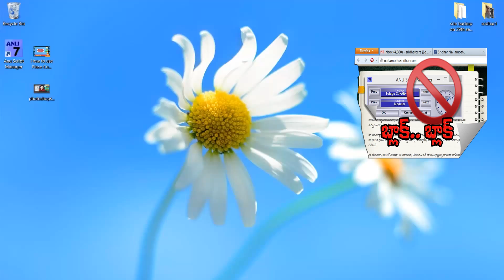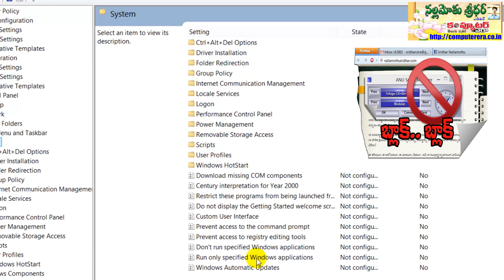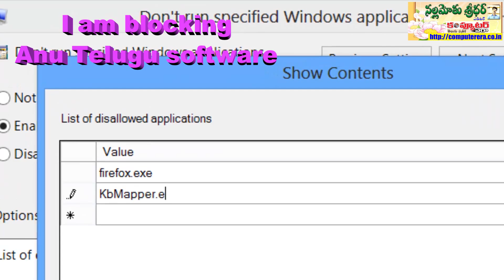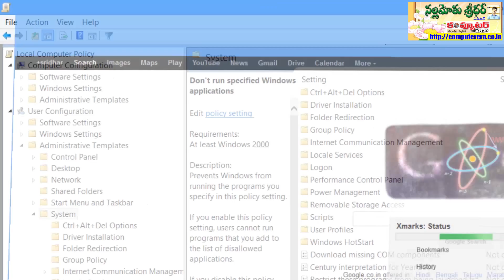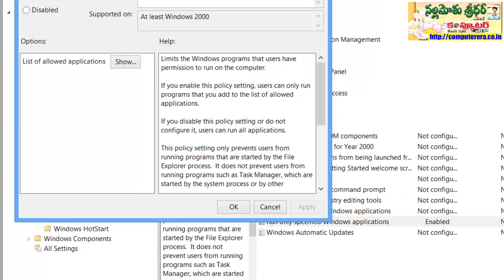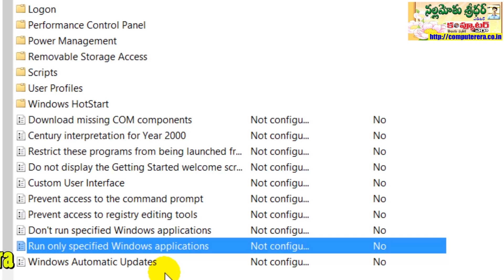ఇన్ స్టాల్ చెయ్యబడిన అప్లికేషన్లు రన్ అవకుండా బ్లాక్ చేయడం ఎలా?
Most of the times when leaving the computer you just need to disable access to specific programs installed in your Windows operating system. We can achieve this by using Group Policy Editor. Here I am demonstrating how to restrict an application from running using Software Restriction Policies in Windows.

By using a software restriction policy, an administrator account holder can prevent unwanted programs from running.

Regards

Sridhar Nallamothu
Editor, Computer Era Magazine

చిన్న పిల్లలకు కంప్యూటర్ ఇస్తున్నారా? ఇది చాలా ఉపయోగం!!

పిల్లలకు కంప్యూటర్ ఇవ్వాలంటే చాలామంది భయపడుతుంటారు.. ఏ ప్రోగ్రాములు రన్ చేసి ఏం కొంపల మీదకు తెస్తారో అని!

ఈ వీడియోలో నేను చూపించిన టెక్నిక్ ఫాలో అయితే ఇక మీరు allow చేసిన ప్రోగ్రాములు తప్పించి వేరే ఏమీ, చివరకు గేమ్‌లతో సహా పిల్లలు రన్ చేయకుండా సిస్టమ్‌ని కాపాడుకోవచ్చు.

కేవలం చిన్న పిల్లల విషయంలోనే కాదు.. మన కంప్యూటర్‌ని వదిలి పక్కకు వెళ్లినప్పుడు మన ఫ్రెండ్స్ సైతం పిసిలో ఇతర ప్రోగ్రాములు రన్ చేయకుండా ఈ టెక్నిక్ ద్వారా అడ్డుకోవచ్చు.

గమనిక: పిసి వాడే ప్రతీ ఒక్కరికీ ఉపయోగపడే ఈ టెక్నిక్‌ని మీ ఫ్రెండ్స్‌తోనూ షేర్ చెయ్యగలరు.

ధన్యవాదాలు

- నల్లమోతు శ్రీధర్
ఎడిటర్